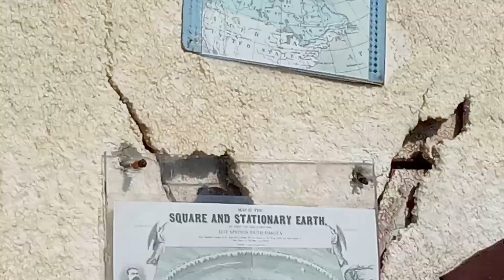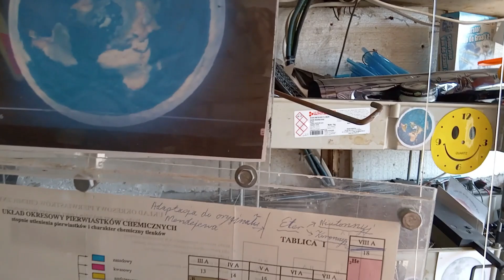Nowoczesny metal Gal w sierpniu zaczyna cieknąć, czyli działa, bo faktycznie płaska Ziemia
Ten innowacyjny twardy metal przyszłości GAL jest dobry do innowacji ma temperaturę topnienia 29,76 stopni i to Celsjusza w plusie powyżej zera. Jednak plastik zaczął pękać, bo niby ekologiczny, a miał służyć setki lat i GAL zaczął wyciekać.